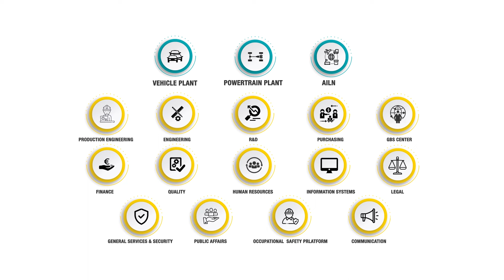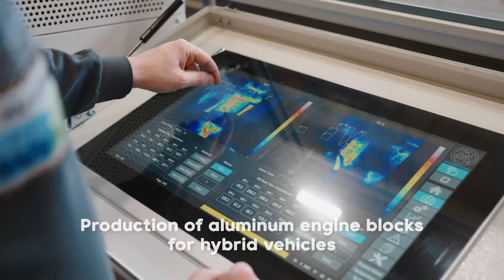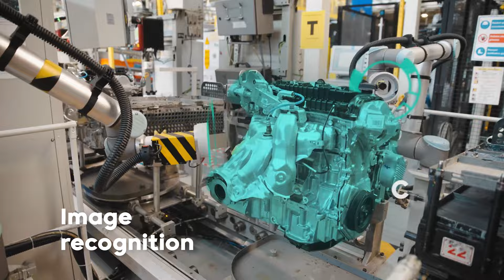Oyak Renault - Corporate Movie - ENG